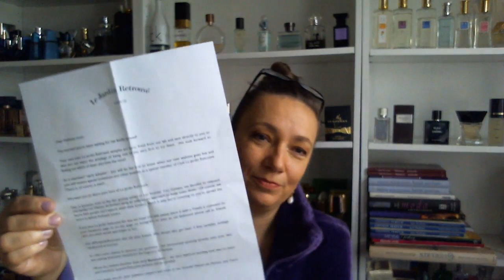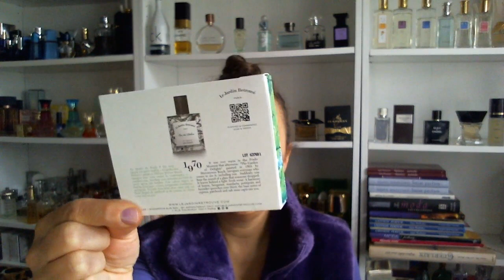Le Jardin Retrouve trzy próbki z interentu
Dostałam trzy próbki perfum  marki Le Jardin Retrouve, która od ponad 40 lat ma swoje wierne grono fanów. Twórca marki i zapachów jest niezyjacy od kilku lat perfumiarz Yuri Gutsatz. Obecnie syn kreatora wraz z zoba postanowili przypomniec o produktach firmy ciekawa kampania marketigową polegajaca na rozsyłaniu trzech wybranych probek. Ja wybralam Rose Trocadero, Eau de Dalices, Cuir de Russie.